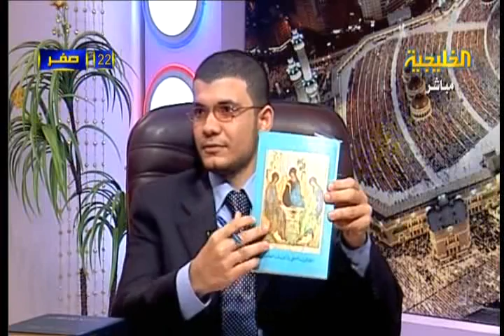نحن أولى بعيسى منهم - الشيخ رضا قلقيلة - كلمة سواء7-5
فضيلة الشيخ رضا قلقيلة حفظه الله

ويستضيف صاحب كتاب "عبادة مريم فى المسيحية والظهورات المريمية "
أ/ معاذ عليان